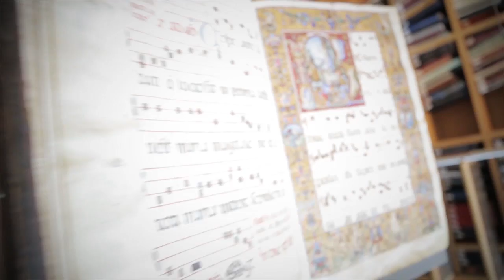Game of Manuscripts (Game of Thrones tribute)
If the Game of Thrones intro took place in a manuscripts study room, things would be just as intense...

Artworks in order:
0:03
0:09
0:14
0:24
0:25
0:30
0:34
0:38
0:47
0:53
1:07
1:10

Bonus if you can decipher the Game of Thrones scenes that these illuminations match. And for weekly recaps through art history, check out The Getty on Tumblr

Song: "King of Thrones" by GBiasillo, licensed from audiojungle